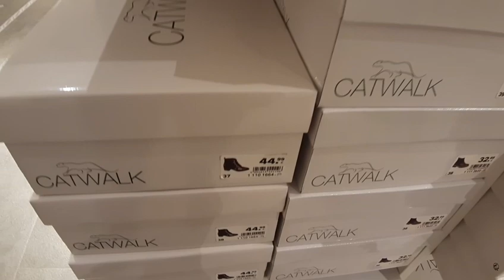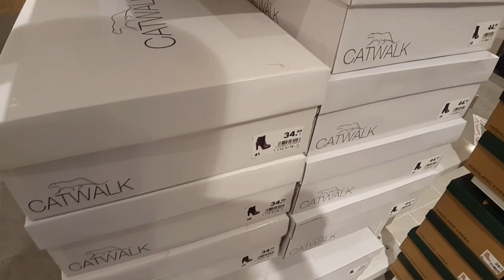DEICHMANN ARRIVAGE - NOUVELLE COLLECTION 2021